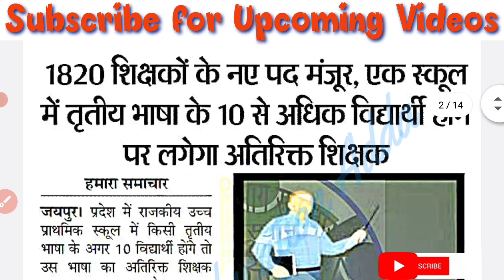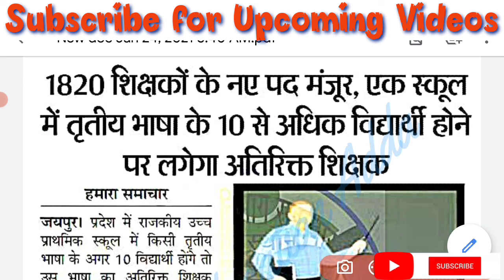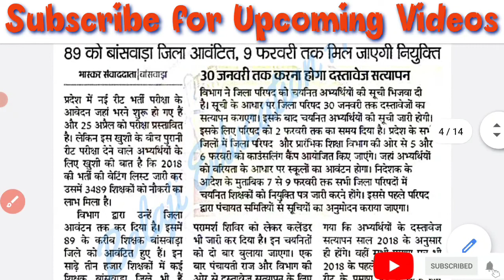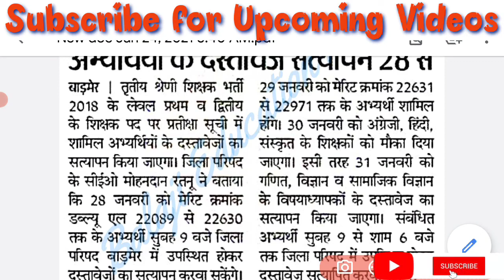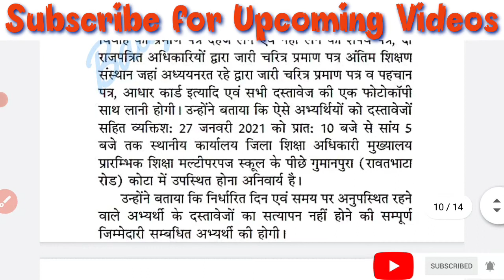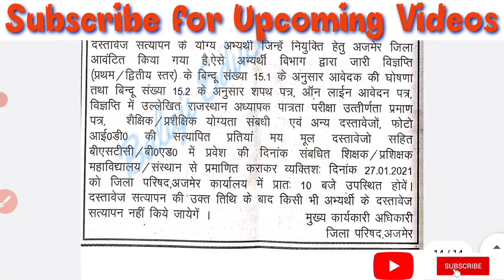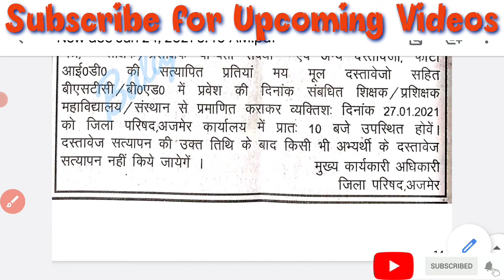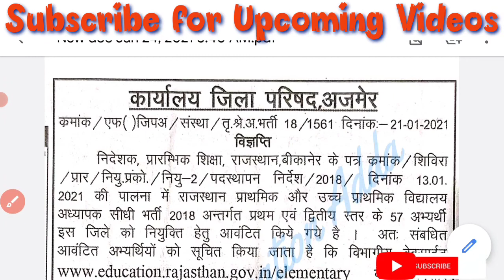REET-2021 में 1800+ पद जोड़ने की मंजूरी, REET-2018 सभी जिलों की दस्तावेज सत्यापन तिथियां जारी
इस वीडियो में REET-2018 Waiting List वाले अभ्यर्थियों के लिए सभी जिलों से दस्तावेज सत्यापन हेतु जारी तिथियों एवं REET-2021 में पद बढ़ोतरी के बारे में बताया गया है।